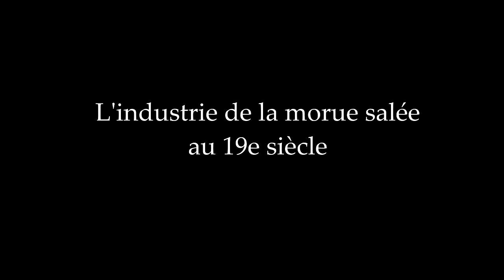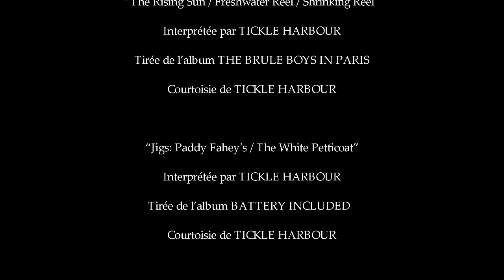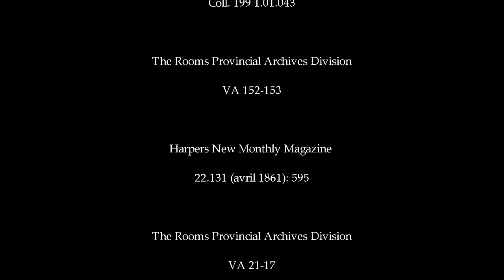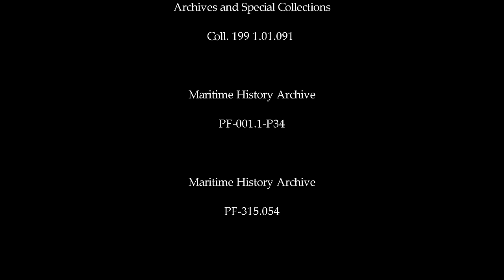L’industrie de la morue salée au 19e siècle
On l'appelle le poisson « qui a lancé mille bateaux ». La morue a attiré les Européens à Terre Neuve et au Labrador et les a retenus dans ses eaux. Ce qui devait être une activité de pêche migratoire dans les années 1500 s'est transformée en activité économique pour les habitants dans les années 1800. Pour le reste du siècle, la pêche à la morue sera le moteur de l'économie de la colonie. Cette vidéo est au sujet de la pêche à la morue salée, une activité digne d'être marquée dans l'histoire de Terre-Neuve et du Labrador.